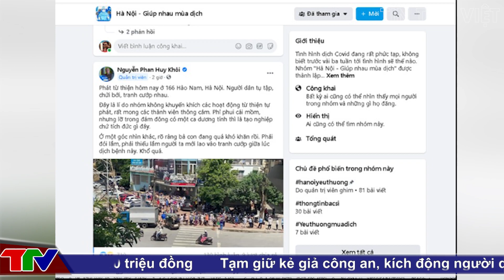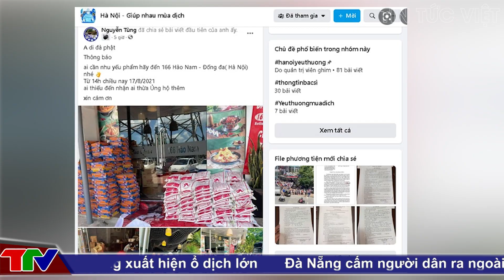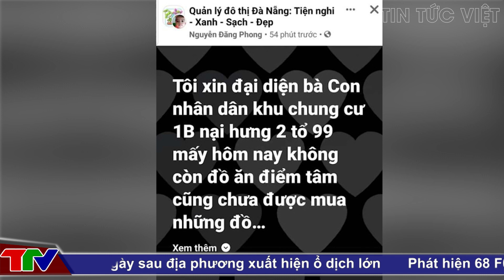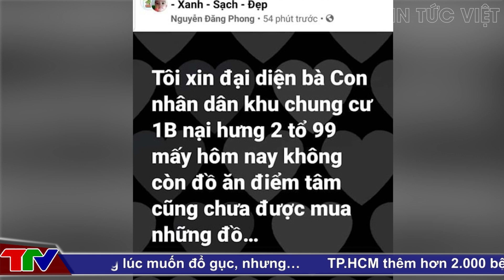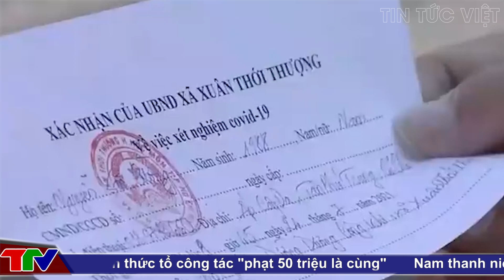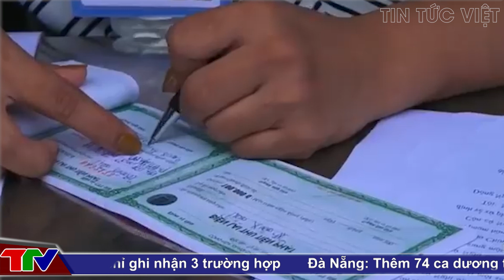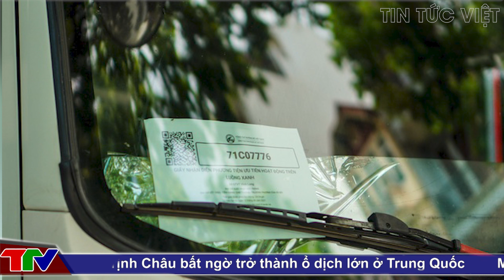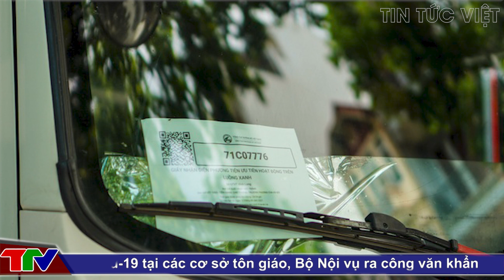🔥 TIN AN NINH CỰC NÓNG Ngày 26/9 | Tin tức 24h cập nhật | Thời Sự Mới Nhất Và Chính Xác Nhất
[ TIN AN NINH TRẬT TỰ ] 22/8/2021|@TinTucVietOfficial | Tin An Ninh Trật tự Việt Nam Nóng Nhất 24h​

▶Xảy ra tranh giành khi tổ chức phát quà từ thiện tự phát ở Hà Nội
▶Sự thật về thông tin "người dân khu cách ly không có đồ ăn sáng..."
▶Người dân vẫn “đổ” ra đường: Cần hơn nữa ý thức của chủ sử dụng lao động
▶Đình chỉ Giám đốc TTYT TP.Phan Thiết do lơ là chống dịch
▶Bắt xe tải "luồng xanh" chở 1.000 thùng bánh nhập lậu